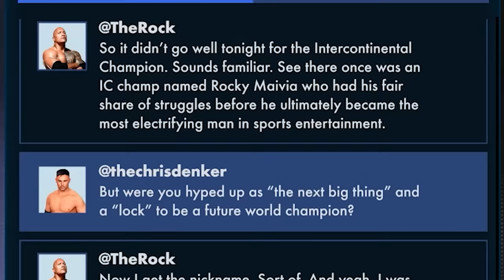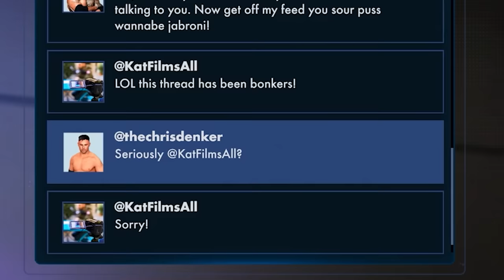WWE 2K23 MyRise - Ep 2 - A Shocking Announcement!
WWE 2K23 MyRise (My Career Mode) featuring Chris Danger continues as Chris defends his Intercontinental Championship and makes a SHOCKING decision about his future!